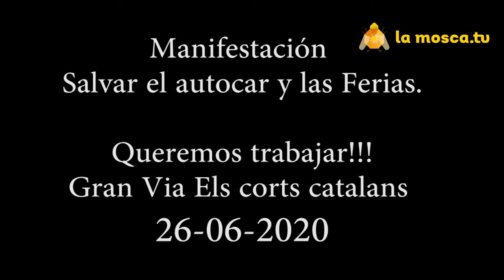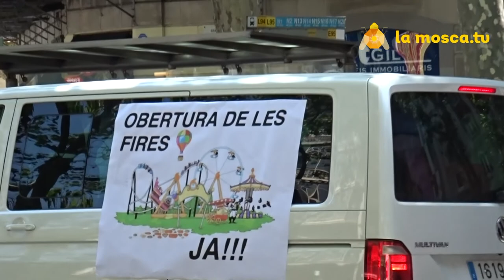A peu de carrer 10.Manibus Barcelona camioneros y feriantes unidos 26-6--2020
Contrainfos. Crisis global. No a la nueva economía mundial. Rebelión, lucha sindical. Organizémonos